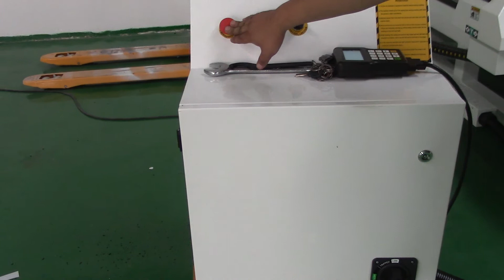Leapion 1325 CNC Router (4*8feet) DSP system and AIr cooling Spindle